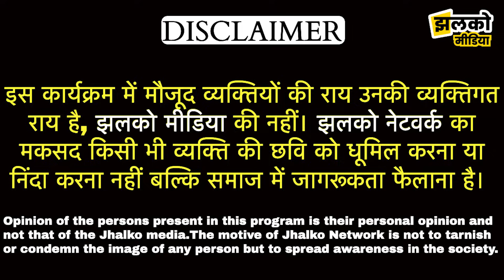सीकर के कांग्रेस वोटरों में कौनसा नेता लगाएगा सेंध?, मजेदार चर्चा में देखें चुनावी गणित ~ Sikar News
Produced By: Jhalko Sikar
Edited By: Mukesh Ji
Reported By : Pankaj Ji
Cameraman :